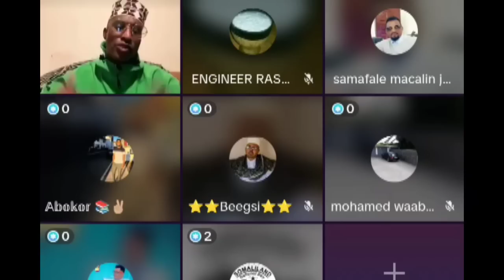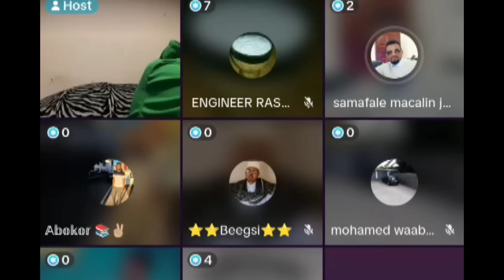BEESHA ARAB OO CAAWA LAGU XASUUQAY GOOJACADE#Beesha HBR AWAL OO isaaqii yaryara KU qasbaya dagalka